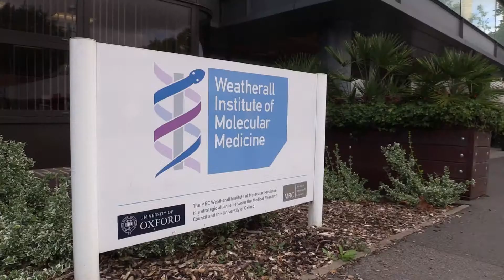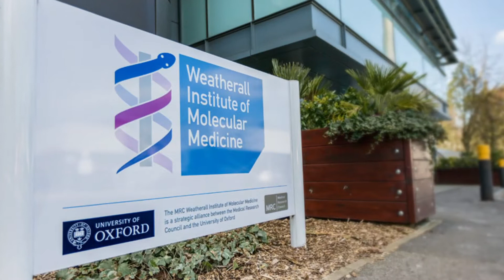Professor Paresh Vyas discusses the impact Deutsche Bank will have through One Day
Professor Paresh Vyas from the University of Oxford discusses the new Therapy Acceleration Laboratory which will be financed by funds raised for Cure Leukaemia through Deutsche Bank's One Day initiative.